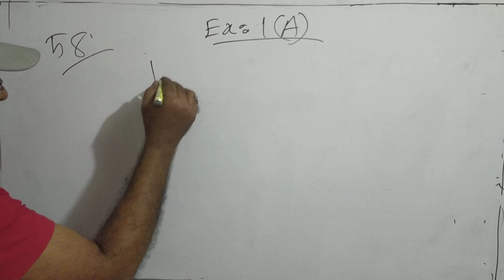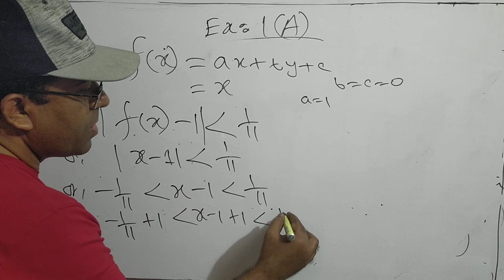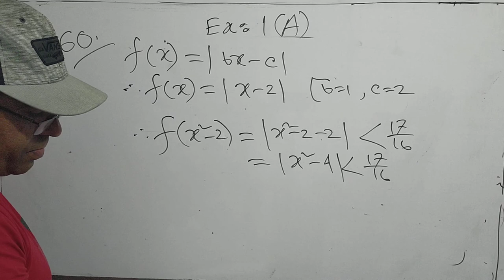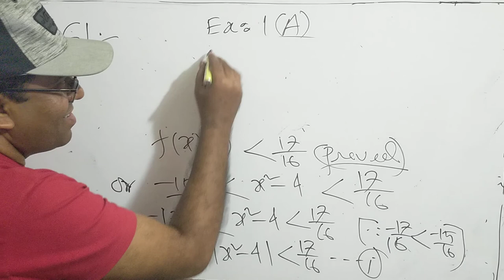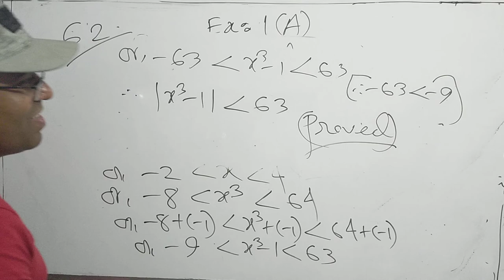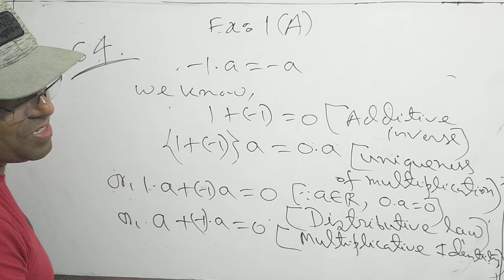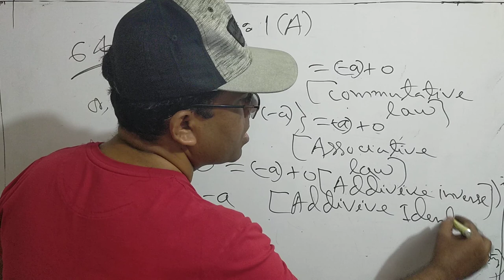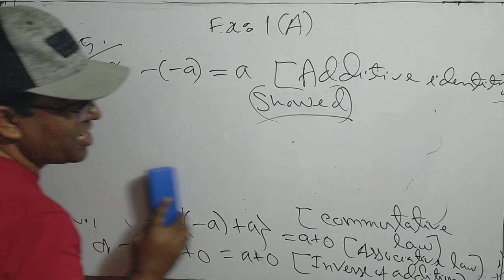HSC Math Second Paper Exercise 1.1 Lecture 04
HSC Math Second Paper chapter 1(A) Lecture 04